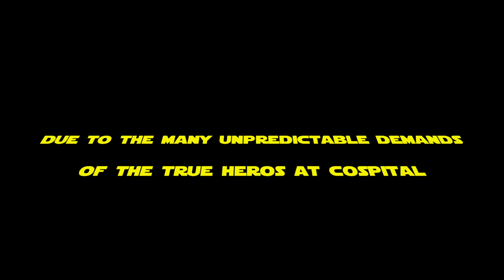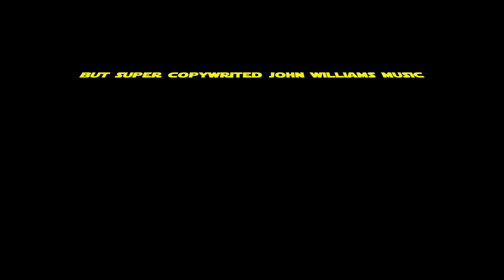Our time with Cospital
Hello True Believers!

We were fortunate enough to interview the lovely staff at Cospital. We discuss the importance of cosplay repair and what got Cospital started.

Learn more about Cospital at:
@CospitalCosplayRepair (On Instagram)

Video edit by Bind Photography
(@BindPhotography on Instagram)